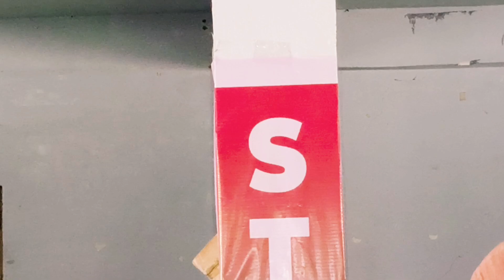ఉపాధ్యాయులే వ్యక్తిత్వ వికాస మార్గదర్శకులు/Teacher as a personality guide/STEP